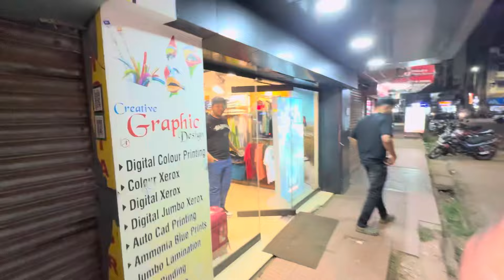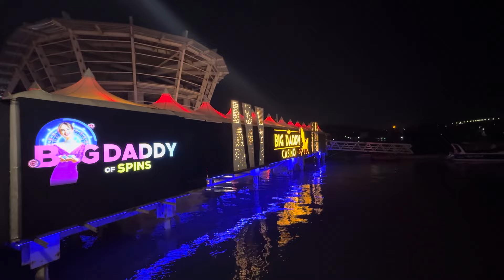23 March || गोवा मध्ये भेटली एक 😍 || youtube vlog marathi marathivlog || Abhijit Thorat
गोवा मध्ये भेटली एक 😍 ||23 March || youtube vlog marathi marathivlog || Abhijit Thorat